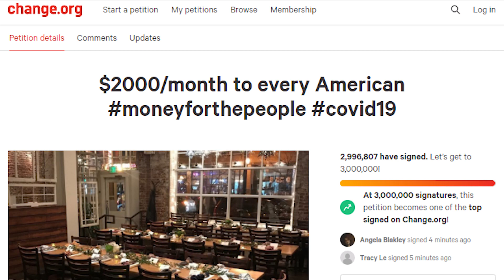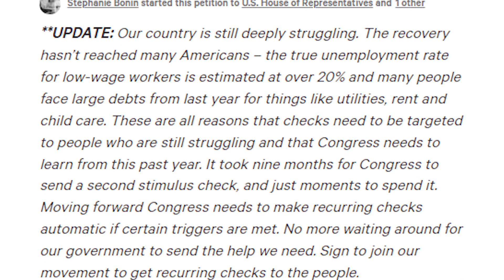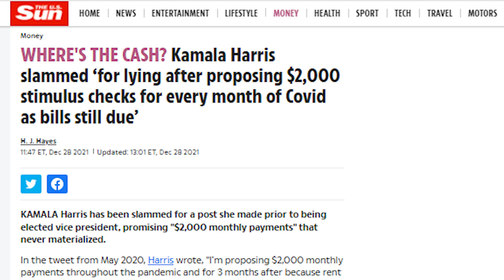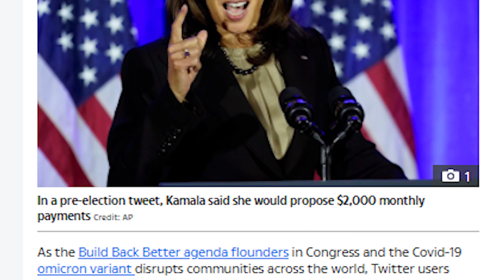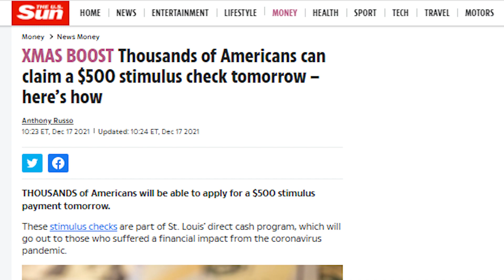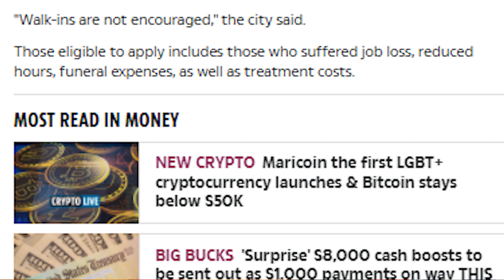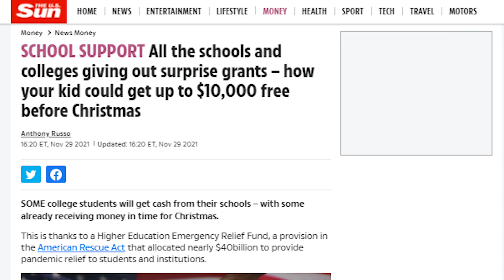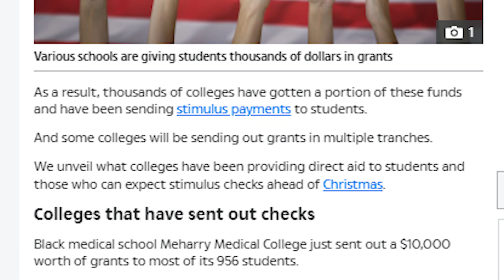NEW Programs!! $2,000 Fourth Stimulus Check Monthly 4th Checks UPDATE Build Back Grants For 2022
Outline
0:00 Intro – New 4th Stimulus Check Update
2:47 Story with $2,000 Monthly Fourth Stimulus Checks
5:30 Congress Answer to 4th Stimulus Checks
7:37 Approved New 4th Stimulus Programs
9:55 Special Student 4th Stimulus Checks
12:27 Conclusion and Final Thoughts Coming Next

Entering Happy New Year of 2022, new programs are now available, and with the monthly 4th stimulus check petition now nearing its 3 million signatures target, today's update will explore current status of everything revolving around 4th stimulus checks and now approved programs.